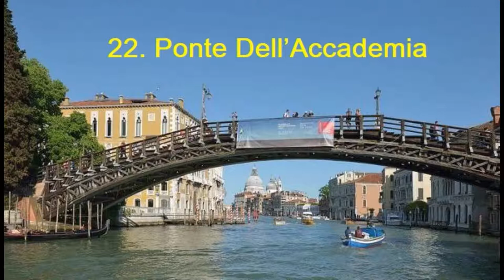25 Best Places To Visit In Venice,Italy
25 Best Places To Visit In Venice,Italy